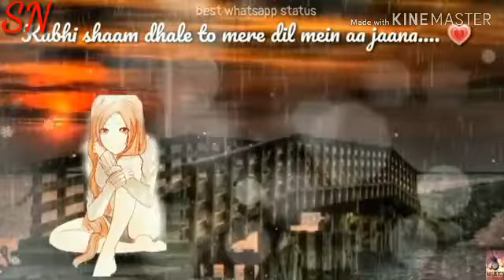Kabhi sam 🌄dhale to mere💁 dil♥ me aa jana..